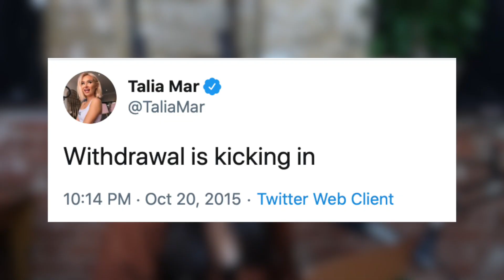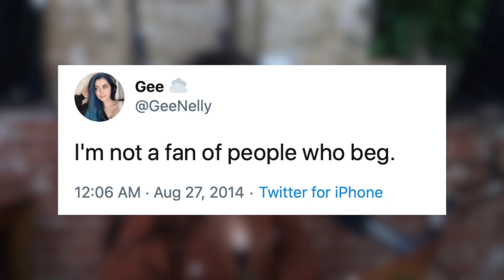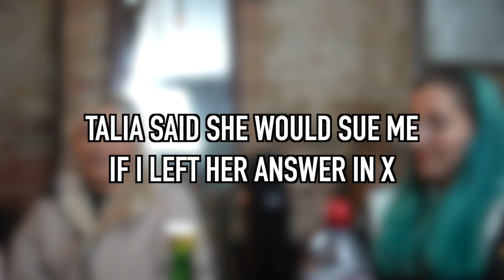Strong Ones With Talia Mar & Gee Nelly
If you're reading this go comment: "It's good to be back"